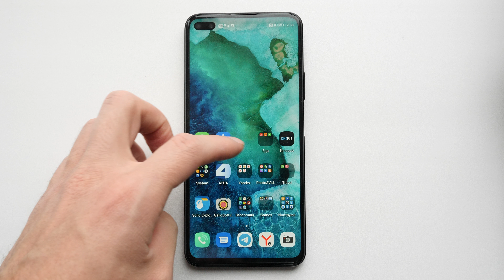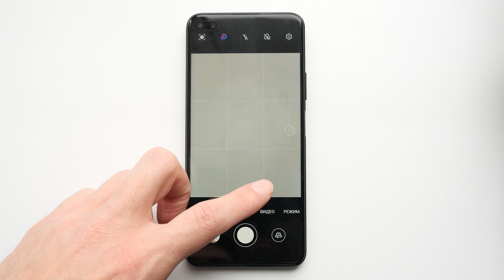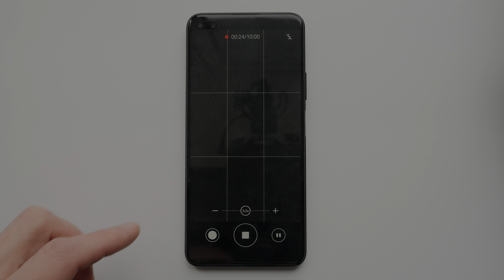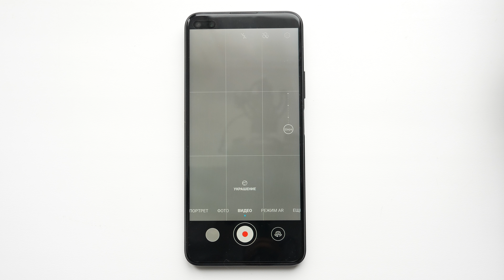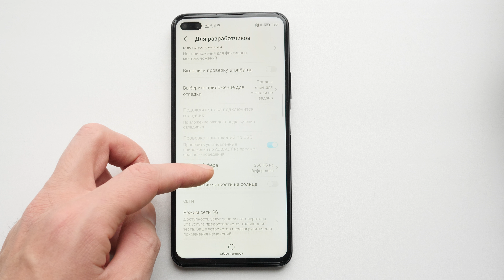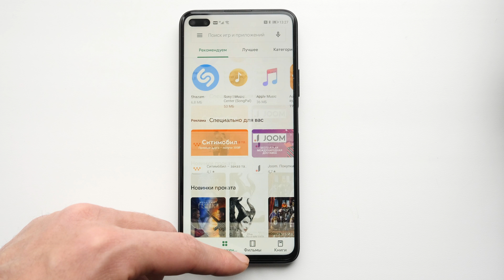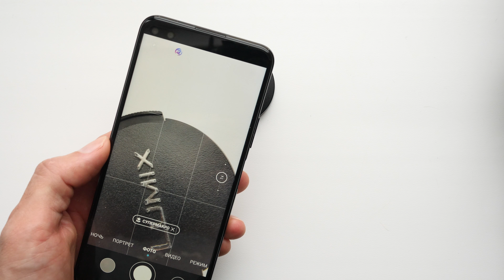Опыт эксплуатации Honor V30 Pro спустя месяц. Про минусы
Новый способ по установке гугл сервисов

Оригиналы видео и фото на камеру Honor V30 Pro (там же файлы для установки Google сервисов)